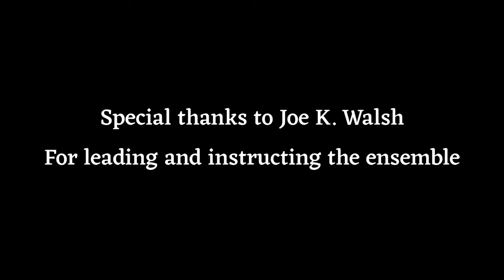Waiting On Vassar - David Grisman Ensemble | Berklee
Under the instruction of Joe K. Walsh, this group was able to perform many DGQ songs including this one called "Waiting On Vassar". This video is from a performance at the Red Room at Cafe 393 on 10/2/23.

Mandolin 1 - Drury Anderson
Mandolin 2 - Liam Purcell
Guitar - Luke Black
Bass - Teddy Kent
Fiddle - Clara Rose